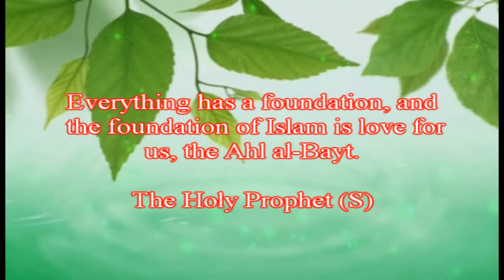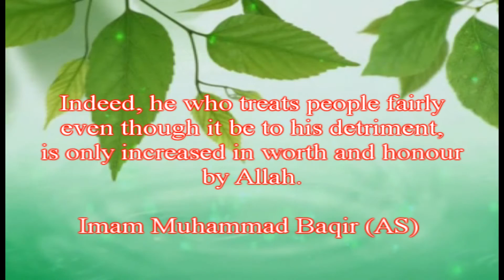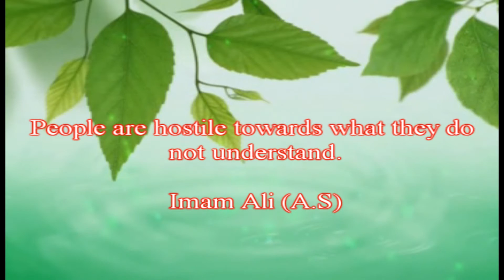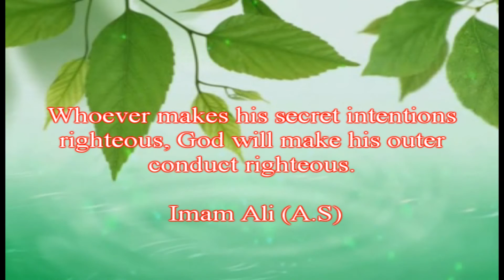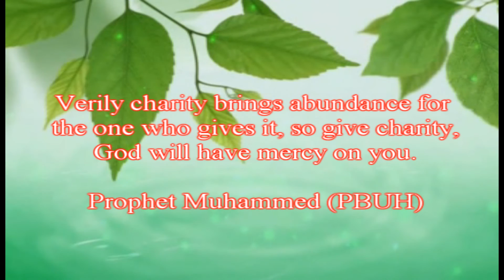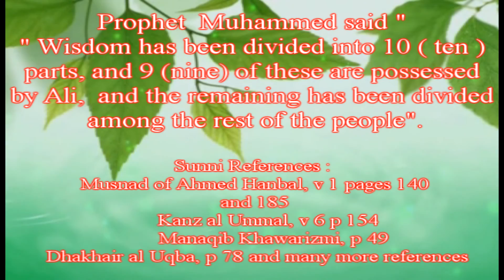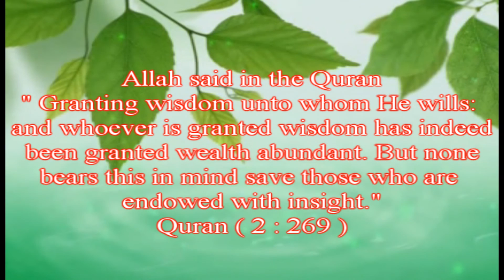House of wisdom ( words of wisdom from Ahlul albait " prophet family " ) Part : 1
Ahul albait are the prophet family whom Allah has chosen them and granted them the wisdom as well as the knowledge like the rest of all the prophets families and they have become the house of wisdom